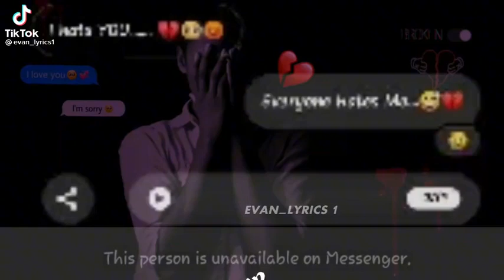Phir aaoo Evan lyrics mujhko satao ooo !!! 🥀🥀🥀🥀!!!